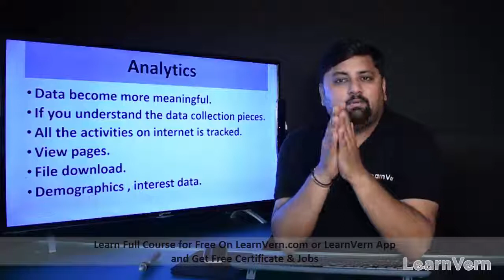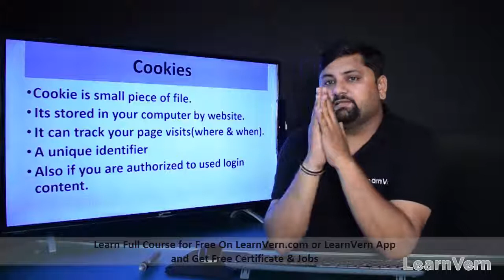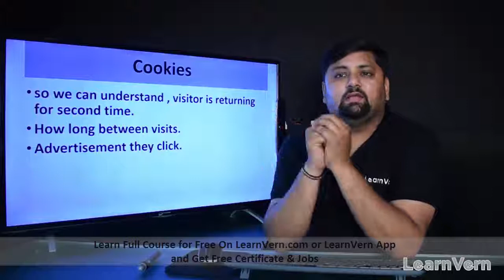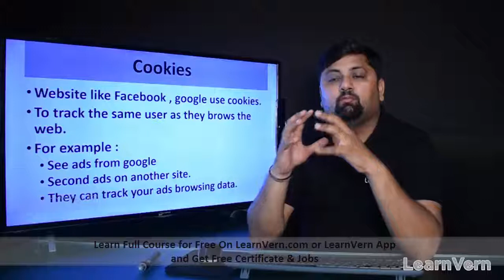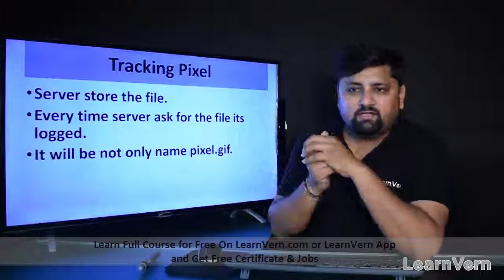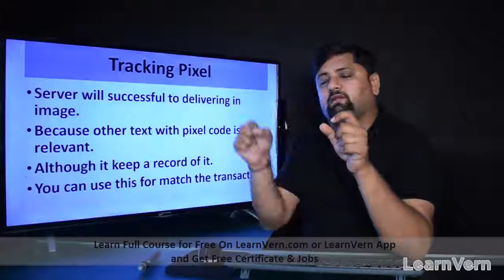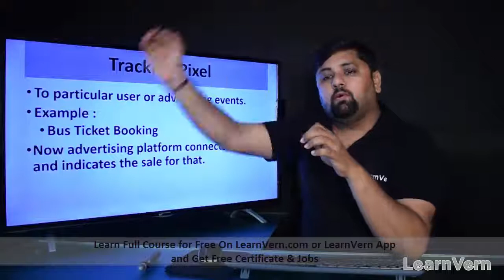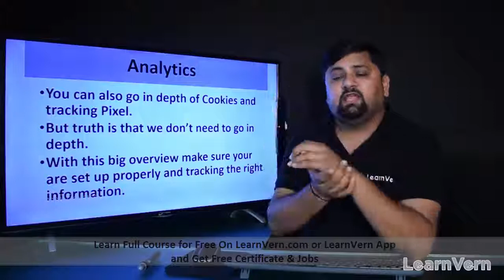How Online Google Analytics Works in Digital Marketing? | Video Tutorial in Hindi | LearnVern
Explore the exciting features of Digital Marketing, including How Online Google Analytics Works in Digital Marketing with this hands-on video in Hindi! You will also learn about Real-time Google Analytics works in Digital Marketing.

At LearnVern, we offer a comprehensive course on Digital marketing where you will discover and learn about the various Ideas for Digital marketing with our interactive video tutorials from experts in Hindi.